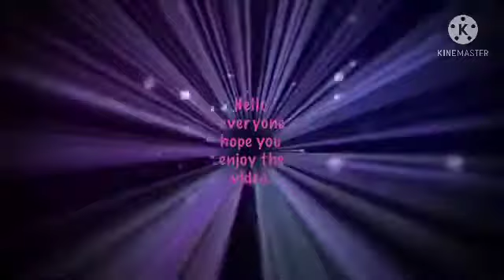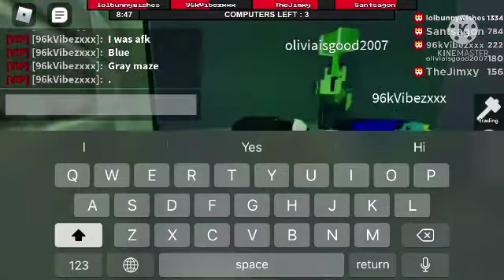ROBLOX: ( Flee The Facility ) Olivia wanted bunny’s 🥕😂🐰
Hello everyone, hope you enjoy the video. Olivia wanted bunny’s 🥕😂🐰